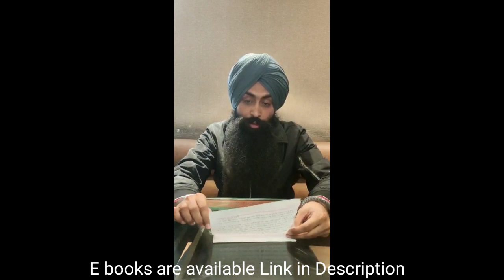ਦਿੱਲੀ ਮੋਰਚੇ ਤੇ ਡਾ. ਉਦੋਕੇ ਨੇ ਮੋਦੀ ਬਾਰੇ ਕੁਝ ਅਜਿਹੀਆਂ ਗੱਲਾਂ ਕੀਤੀਆਂ...ਇਕ ਵਾਰ ਜਰੂਰ ਸੁਣੋ । Dr. Udhoke ।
This is the official channel of Dr.Sukhpreet Singh Udhoke.